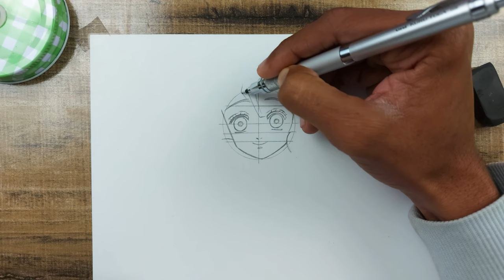How To Draw Kanroji Mitsuri (Full Body) With Ease! | Demon Slayer | ss_art1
Material used: 0.5 HB Uni mechanical pencil, A4 size ivory paper, mono plastic eraser, artistic eraser and paper stumps